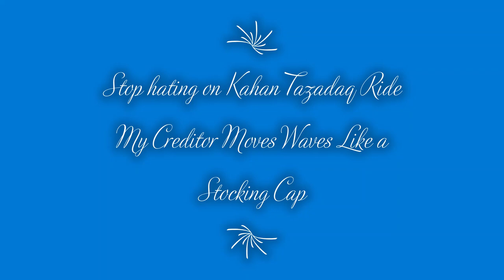I went from Homeless to 300k in 5 years Where will you Be 5Years From Now?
Make These Creditor Moves Grind Hustle Harder Get Wealthy Quick NO CAP.
Click below to order Webinar Flash Drives, Books and clothing and Tazadaq;s new book Liberate the Oppressed